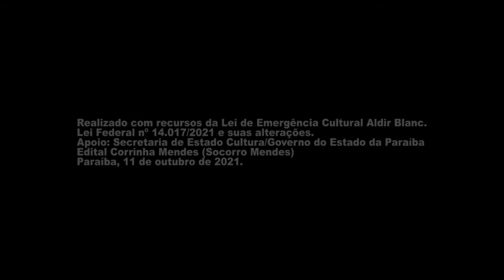REVIVENDO O SÃO JOÃO com Marko Slima Ch - Edital Corrinha Mendes (Lei Aldir Blanc PB - 2ª Fase)